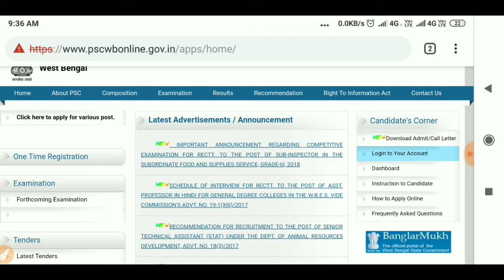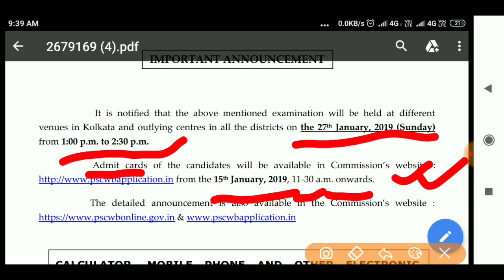FOOD & SUPPLY SI ADMIT CARD | HOW TO DOWNLOAD FOOD SI ADMIT CARD | ফুড সাপ্লাই Admit Card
FOOD & SUPPLY SI NEW NOTIFICATION FOR ADMIT CARD | HOW TO DOWNLOAD FOOD SI ADMIT CARD | ফুড সাপ্লাই  Admit Card

WBPSC
Food Si
Food Supply si
PSC
WBPSC
WBCS
RRB
RRB GROUP D
RRB RPF
RRB ALP
ALP
2018
2019
KOLKATA POLICE
BENGAL POLICE